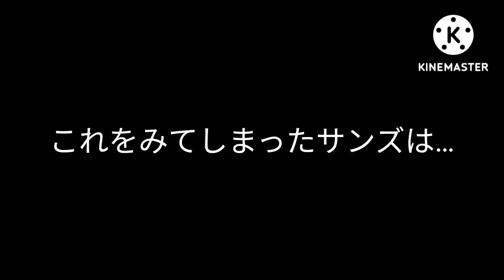なのだタイムトリオ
キャラクター紹介:右から天才バカボン、バカボンのパパ、けものフレンズ、アライさん、とっとこハム太郎、ハム太郎

似たようなやつあったら言ってください。